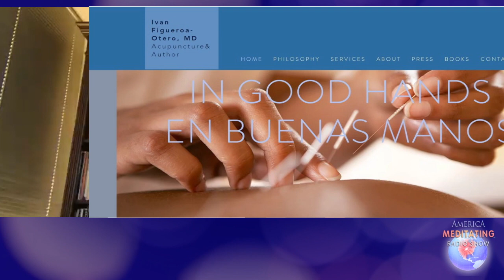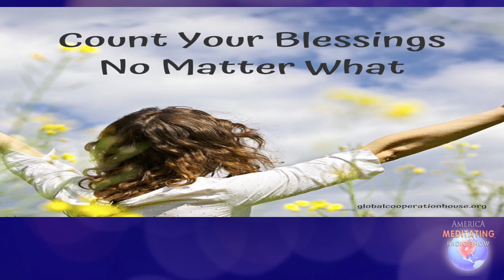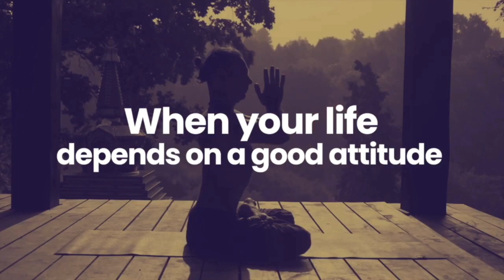Lessons of Love from The School of Life w/Dr. Iván Figueroa-Otero & Sister Jenna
Dr. Iván Figueroa-Otero is a former academic pediatric surgeon who after retiring from an active surgical practice decided to look forward to new challenges based on his extensive experience in oriental eastern philosophies and training in Chinese style medical acupuncture.

He began a very successful integrative holistic medical practice that led him to be recognized as Holistic Physician of the Year in 2011 and a very active TV presence in the field of alternative medicine. His goal is to help patients in their search for total balance, to achieve physical, mental & spiritual wellness. Dr. Ivan's new book is entitled, Spirituality 104 - Reflections in My Magical Mirror: Lessons of Love from The School of Life.